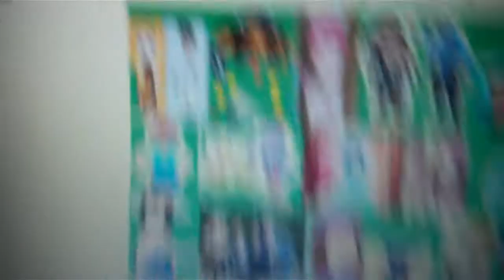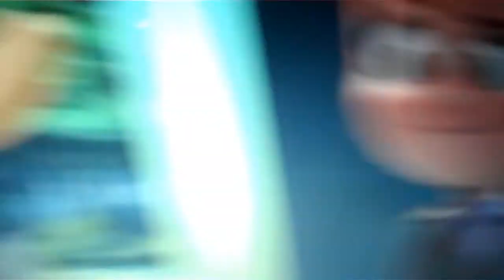the pirate and his crew episode 707 tulip vs Weevil